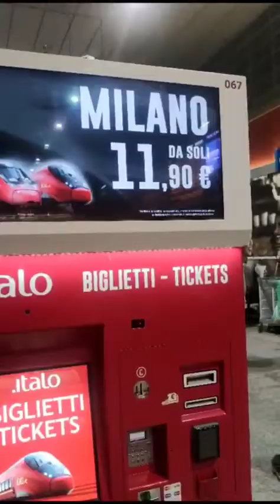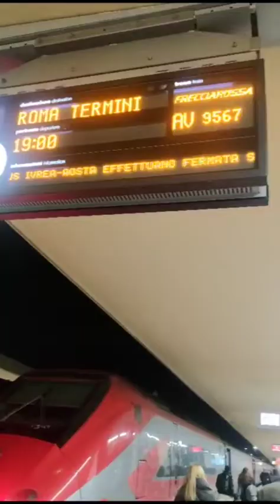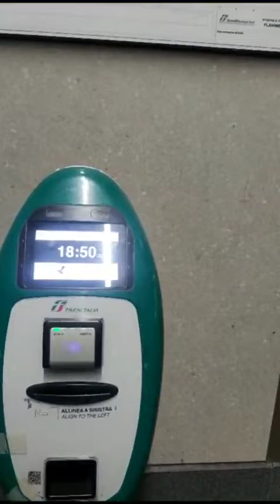جولة رائعة في أكبر محطة القطار .. طورينو ايطاليا .. شكرا لمراسلنا سيدي رمزي